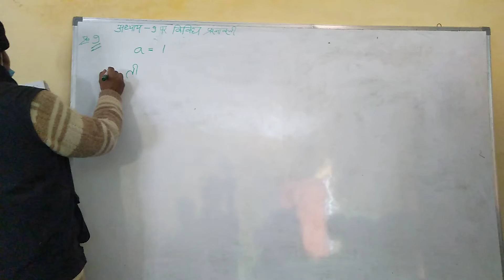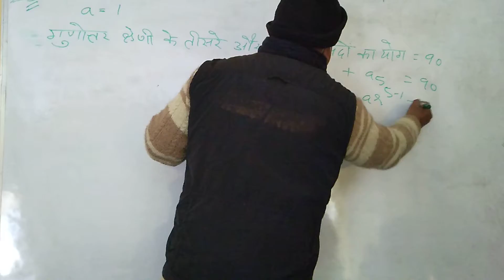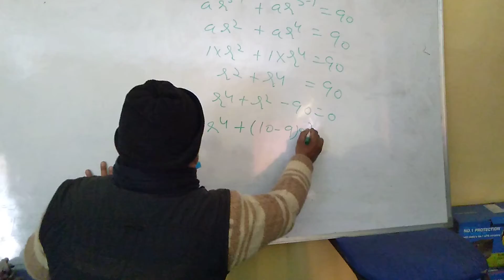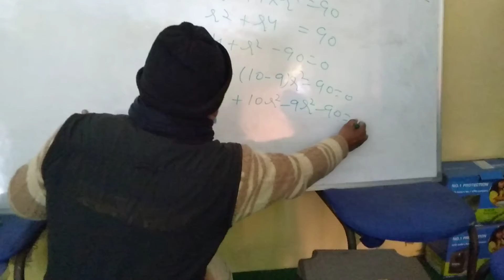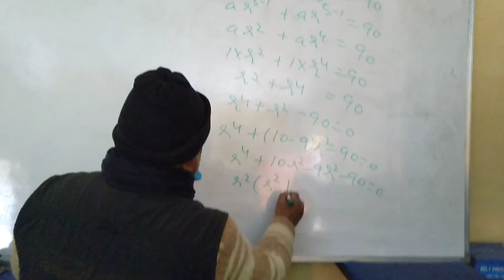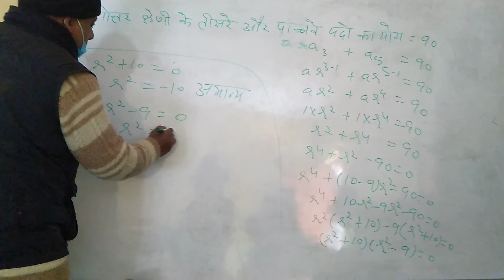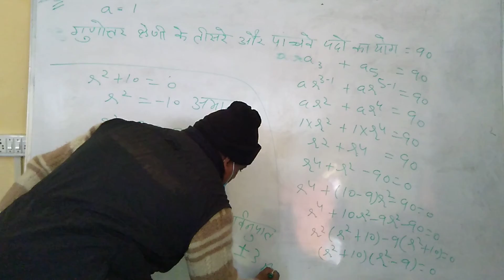class-XI EX-9 vivid Q-9